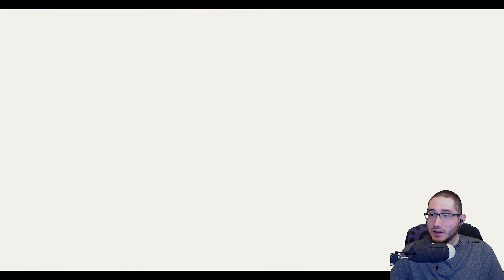Wings of Liberty ZERG FINALE! | SC2 WoL Z Edition - Part 13 | Starcraft 2 Custom Campaign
Zerg obviously the ideal choice for any defense mission.  ↓  SHOW MORE for links & info!  ↓

Have an epic (or perhaps just hilarious) game for me to cast?
Upload it to the IG Discord (link below), either in a direct message to me or in the "Replays" channel. If the thought of Discord scares you, feel free to send your replay attached in an email to NOTE: Not all replays get chosen for casting.

Keep up with highlight matches from players way better than me, such as Serral, Maru, Byun, herO, Clem, Dark, Reynor, Scarlett & more!

Starcraft 2 is a sci-fi Real-Time Strategy (RTS) game made by Blizzard Entertainment. Learn more about & play Starcraft 2 for free